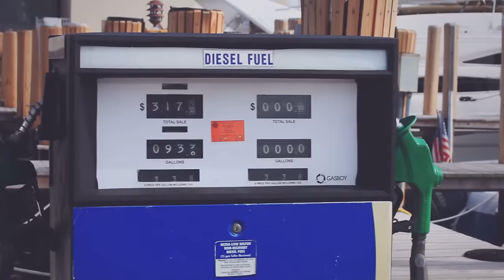Sands Harbor Resort and Marina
Welcome to the Sands Harbor Resort & Marina, located in Pompano Beach, Florida. Our 50 slip marina is serviced by a full time professional staff and can accommodate vessels up to 100 feet. Join us poolside at the patio bar and grill or one of our 3-onsite restaurants with plenty of dockage for boats of all sizes.

Our 56-room hotel offers spacious rooms with beautiful waterfront views. Our marina offers on site full service yacht care 7 days a week as well as absentee yacht maintenance plans.